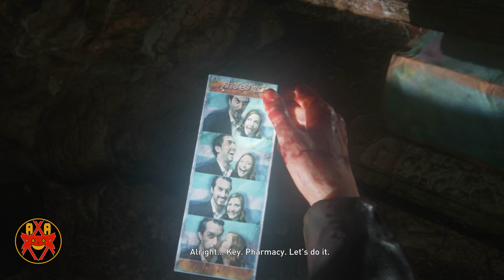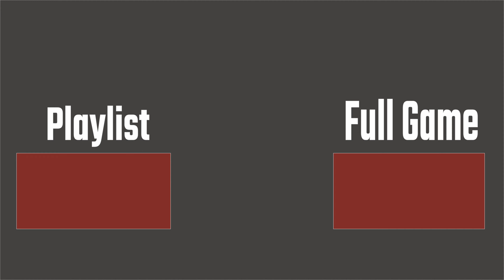The Last of Us Part 1 Remake: Left Behind (PS5 4K 60FPS) - All Cutscenes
The Last of Us Part 1 Remake: Left Behind (PS5 4K60FPS) - All Cutscenes

Walkthrough of The Last of Us Part 1 in 4K on the PlayStation 5.

Systems: PlayStation 5

Developer: Naughty Dog